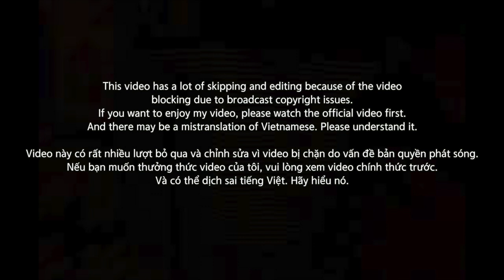[EXCLUSIVE!]🇻🇳🇰🇷🔥Korean Hiphop Junkie react to RPT MCK - Va Vào Giai Điệu Này | RAP VIỆT (VNM/ENG)